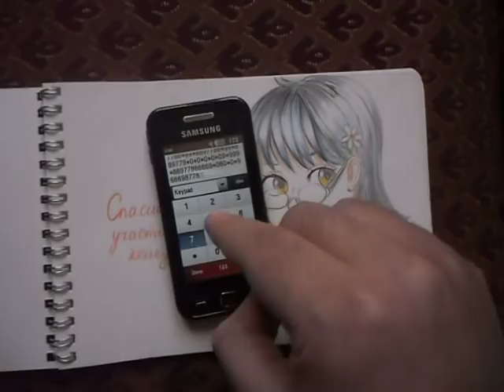Угадай топовую песню по звукам клавиатуры телефона